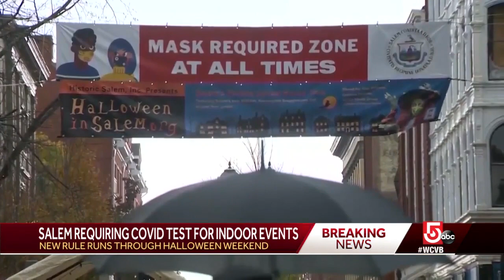Salem requiring negative COVID-19 test to attend large indoor events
The Board of Health is requiring anyone attending an indoor public or private event at public space with more than 100 people to show a negative COVID-19 taken within 72 hours.